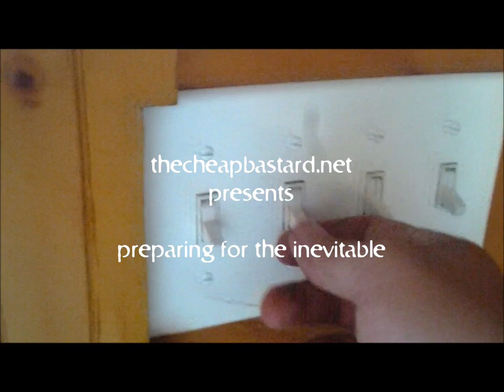thecheapbastard.net tutorial on setting up auxiliary power for your home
In this primer we'll take you through the basics of what you need to know when you're ready to equip your home for emergency power